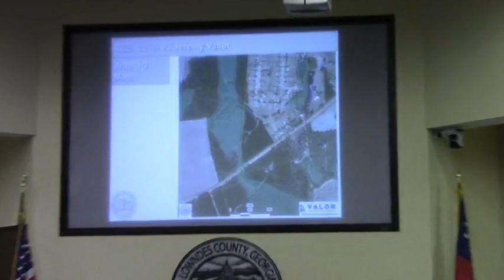5a. REZ-2013-03 Rezoning for Jeremy Valler, Knight's Academy Rd. LCC 2013-03-12